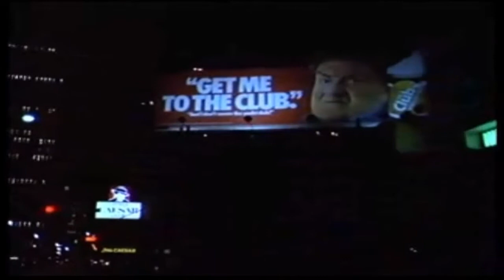AUDACES DEL RITMO .. EN EL CINE MEXICANO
Los audaces del ritmo ... Grupo tropical  originario del ojochal Veracruz...